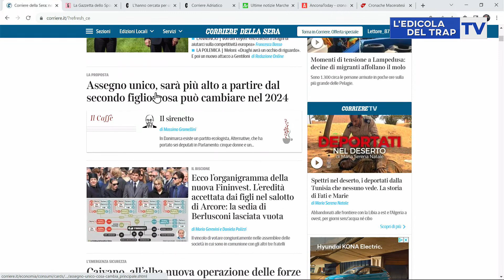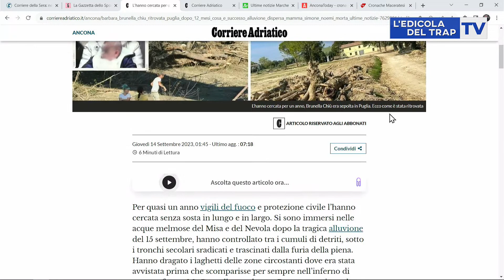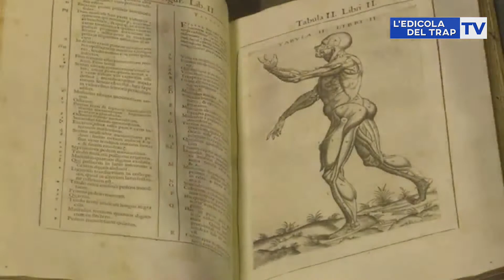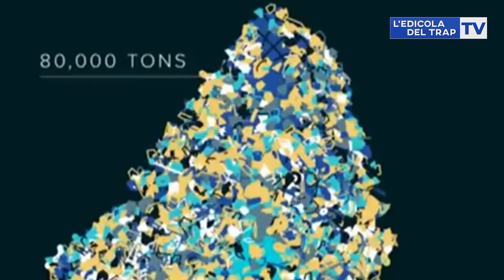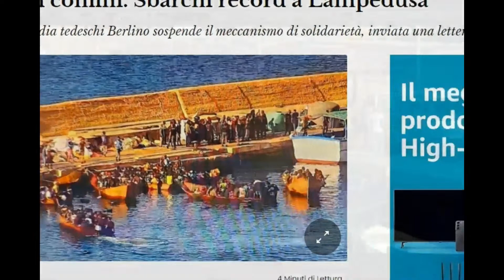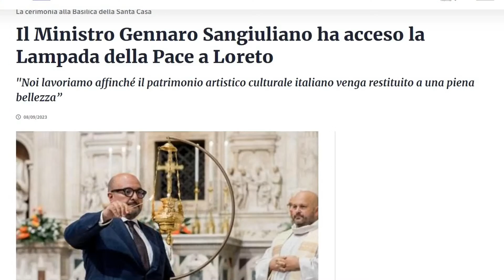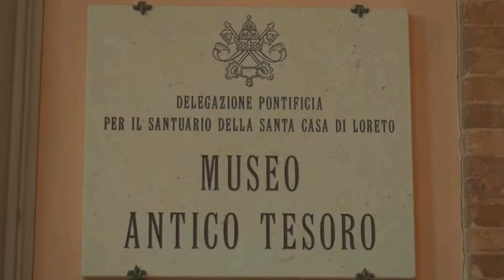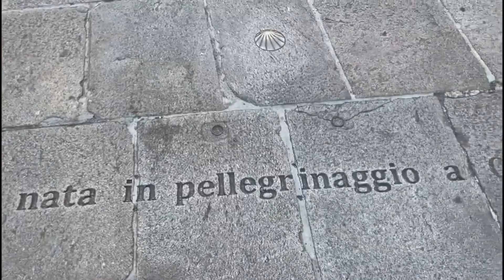- - L'EDICOLA DEL TRAP puntata di giovedi 14 settembre n°77 - IN DIRETTA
NEL L'EDICOLA DEL TRAP DI GIOVEDI 14 SETTEMBRE   ( in diretta)  ALLE 8,30 puntata n°77

*  ARGOMENTO DEL GIORNO:  IL DRAMMA DELL'INQUINAMENTO DA PLASTICA: intervista al delegato marchigiano WWF  avv Tommaso Rossi
* RITROVATO ALLE TREMITI IL CORPO DELL'ULTIMA VITTIMA DELL' ALLUVIONE DEL 15 SETT 22
* MARCHE E BENI CULTURALI: in diretta Gerardo Villanacci presidente  naz del Consiglio Superiore Beni culturali e Paesaggistici
* EL CRITICADOR sulla presa di posizione di Francia e Germania sull'emigrazione
* VINCENZO VARAGONA è arrivato a Santiago de Compostela
* la commovente storia della cagnolina VIOLA
* L'ALMANACCO DEGLI ANNI PASSATI
*  LE IMMAGINI STRAORDINARIE DELLE VACANZE DEGLI AMICI DELL'EDICOLA DEL TRAP
- - ALLE  8,30 diretta YouTube Edicola del trap/la diretta facebook su profilo Giancarlo Trapanese    -  alle 8,30 ANCHE SU CANALE 89 DIGITALE TERRESTRE  emme tv e poi su Sei di Osimo se...